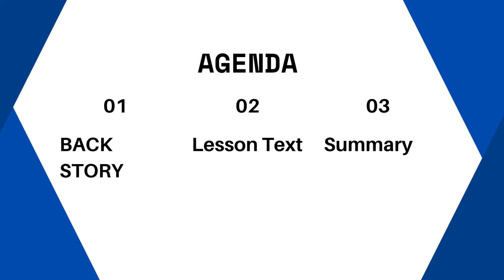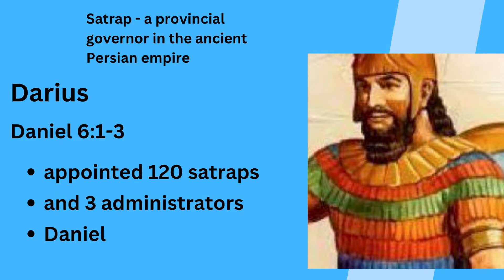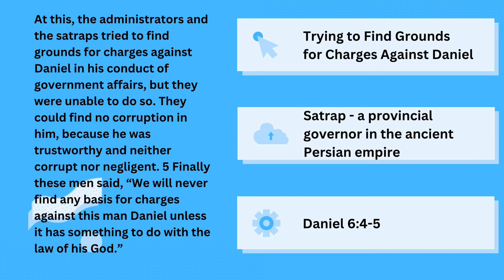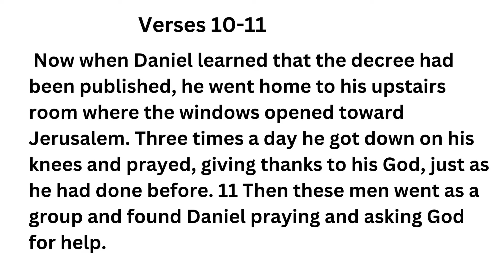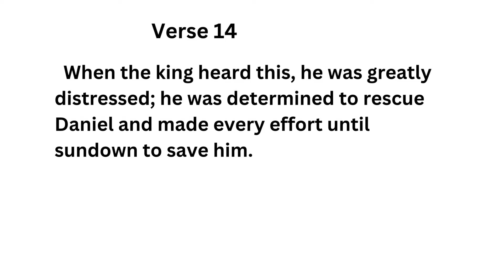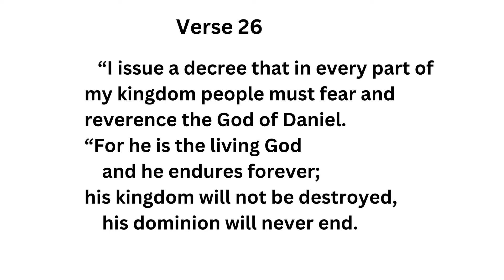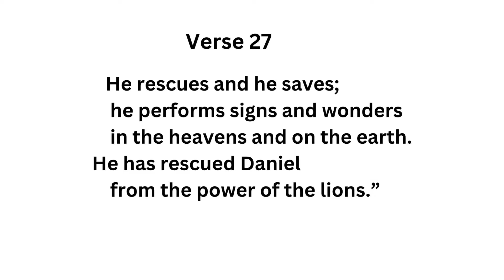Sunday school Lesson - Faith in Times of Trouble - February 18, 2024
Aims:
Summarize Daniel's personal conviction of faith in God in the midst of injustice.
Compare and contrast Daniel's faith-expression with those of his three colleagues in last week's lesson.
Commit to bearing faithful witness to God in facing a personal "lion's den."